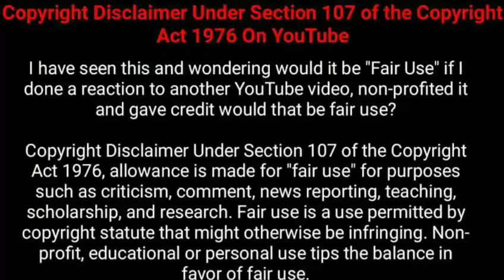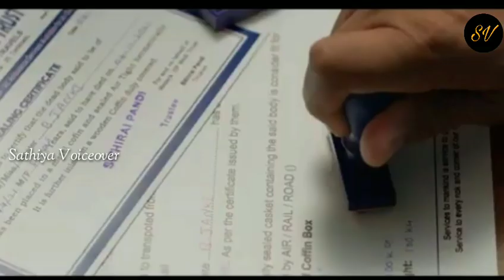அயோத்தி full movie explanation/Sathiya Voiceover.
hi, friends welcome to SathiyaVoiceover🙏. please watch the video till the end and post your valuable comments.

I only used bits and pieces of videos to get  the point ocross where neccessary.

We make this videos  with the intention of educating others in a motivational/ inspirational gorm. We donot own the clips and musics we used in most  cases. Our understanding is that it is in correlation to fair right use, however hiven that it is open to interpretation, if any owners of the  content  clips would like us to remove  the video, we have no problem with that and will do so as fast as possible.

They are transformative in a positive sense, we take vlips from various sources to help create  and atmosphere feeling that will help people in hard situations in their life.

We also donot wish to use the  heart of any piece of work that would perhaps decrease the market value of the original content, if anything we hope to promote the content so the people can reach out and subsequently increase the market value.

Lastly these videos are to educate people in an entertaining fashion. Given these are very short videos, the short part we use within them act as the catalyst to further reading.

The people who wants to delete the footage (if i used one). Are we are ready to give the revenue that we made from the video.  Because we are spending oceans of time to achieve our dreams. Thats includes many life.

Thankyou.